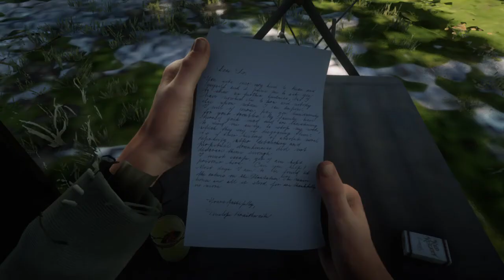Red Dead Redemption 2 - Money Lending and Other Sins VII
Leopold Strauss wants the player to collect another overdue debt from a fisherman by the name of Algie Davison.